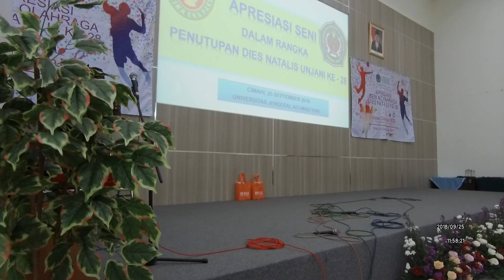Penutupan Dies Natalis Unjani 2018 - Penampilan FK